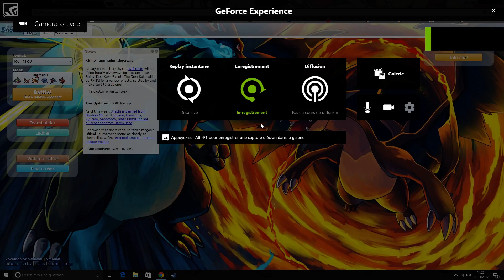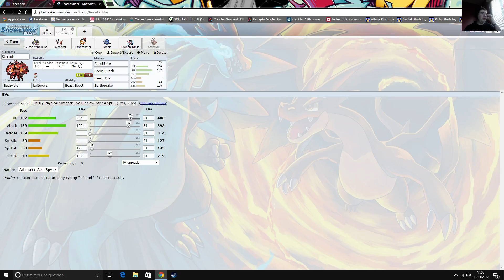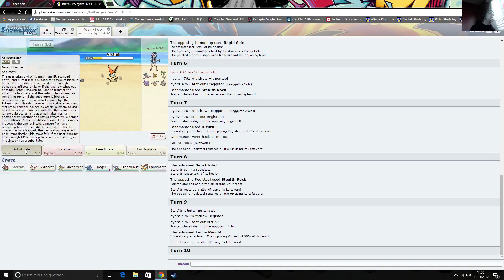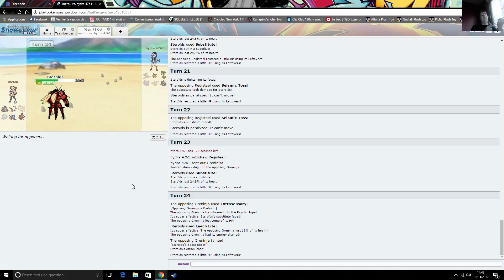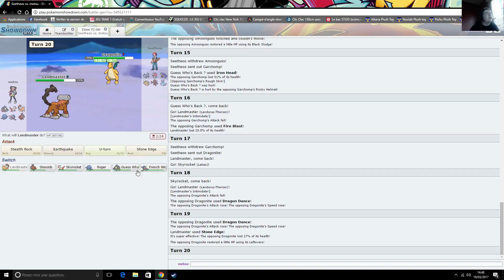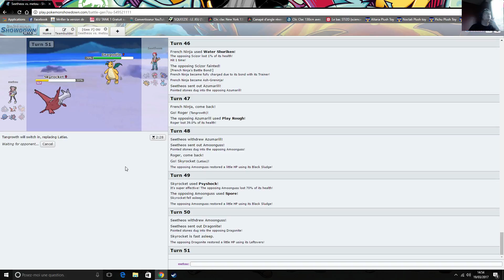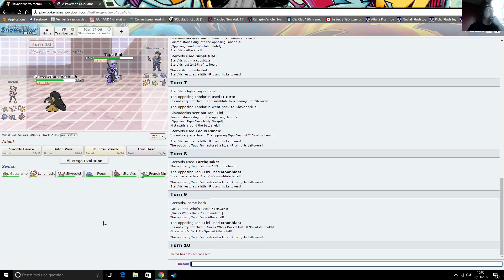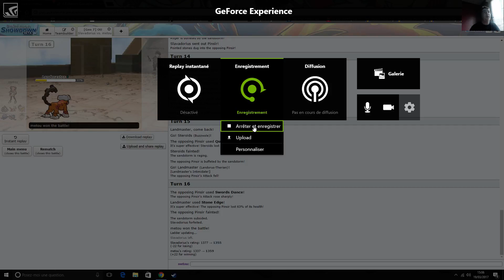[Sun/Moon OU] Le retour de Mega Mawile ! Pokemon Showdown! Live #4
Hey,
petit live showdown sur le set up de mon cousin !